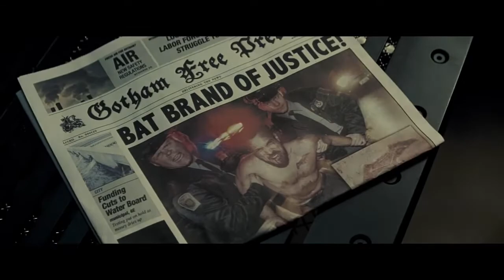Batman vs. Superman - Zivalene Review (SPOILERS!!)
What did I think of Batman vs. Superman? Well, there's lots of talking and not as much fighting as we were promised. Be warned! There are spoilers in this video!